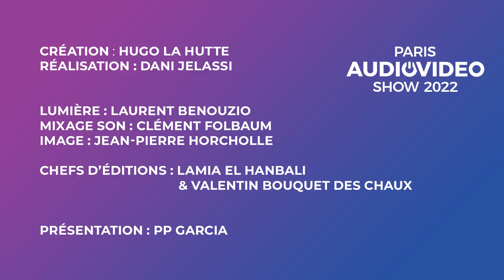Cabasse présente ses enceintes Rialto et un nouveau produit en exclusivité - Inside au PAVS 2022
Inside est de retour pour une nouvelle édition au Paris Audio Vidéo Show 2022 !

Jean-Michel Polit était l’invité de PP pour parler des nouveautés chez Cabasse. Il présente l’enceinte Rialto ainsi que l’abyss, un nouvel amplificateur connecté en exclusivité !

Rediffusion du live de samedi 5 novembre.

Équipe de tournage : Arscénique